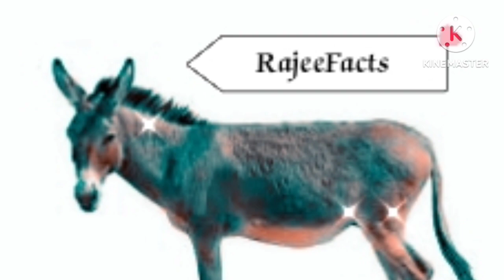# శ్రీ కృష్ణ జననం గురించి తెలుసా?😱